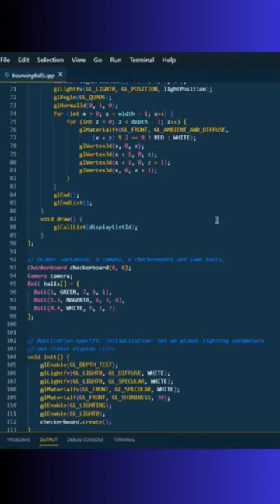Opengl project | Bouncing balls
Bouncing balls in opengl glut.
Computer  graphics project